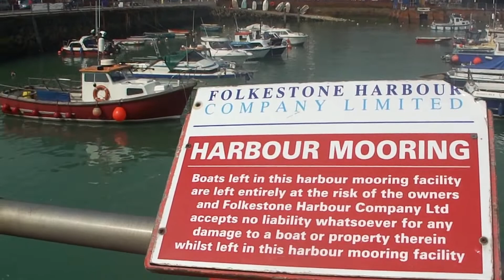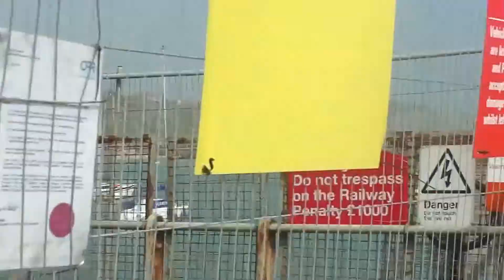Folkestone Harbour (2)